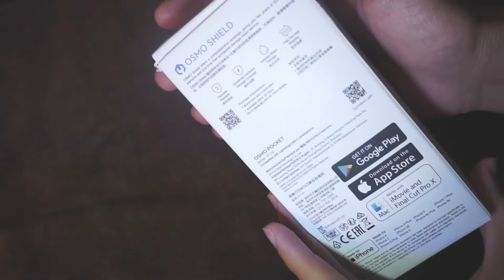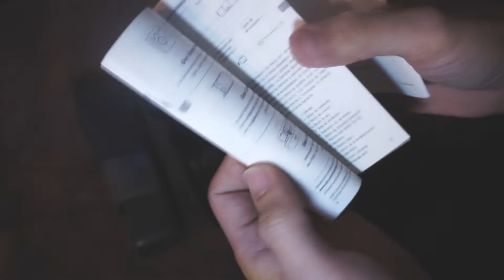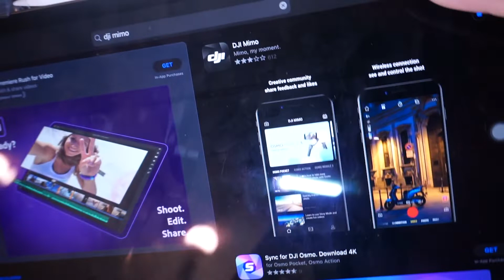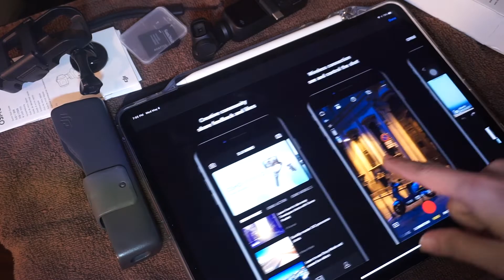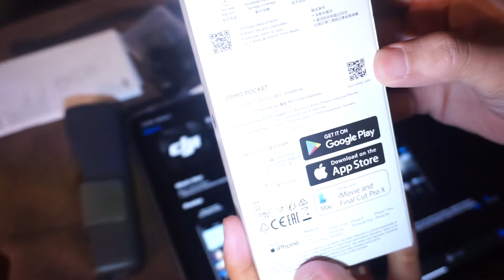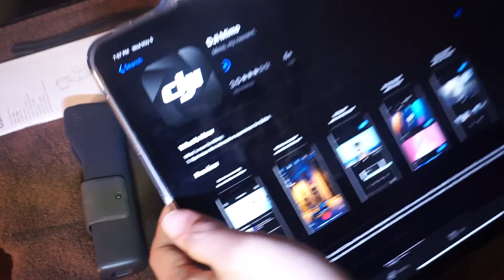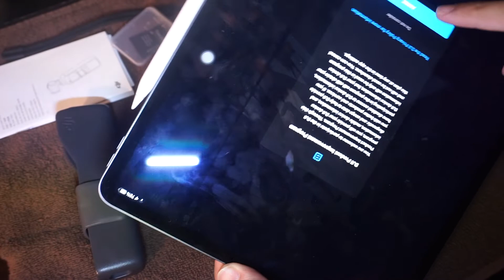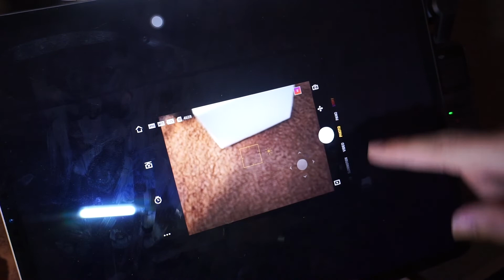$200 DJI OSMO POCKET (UNBOXING) Tagalog